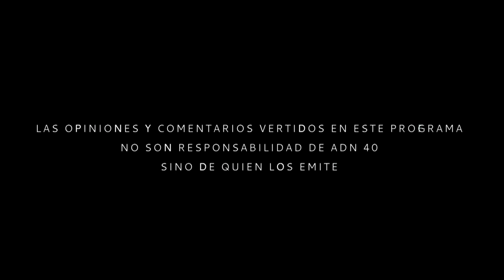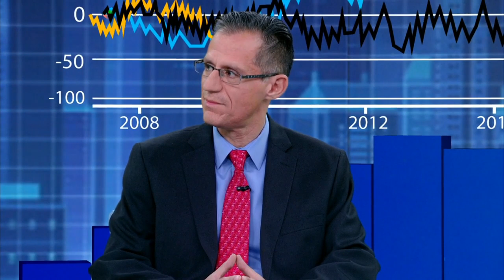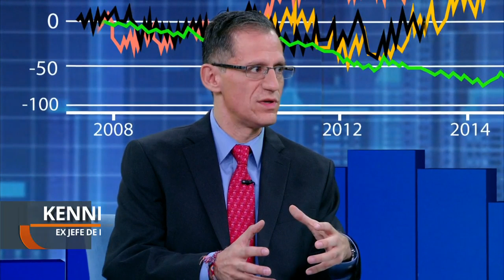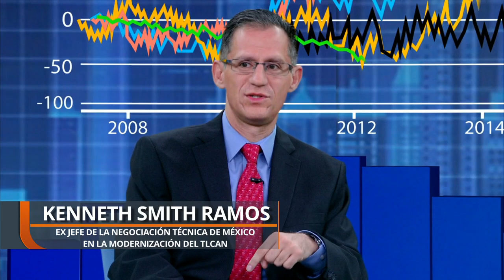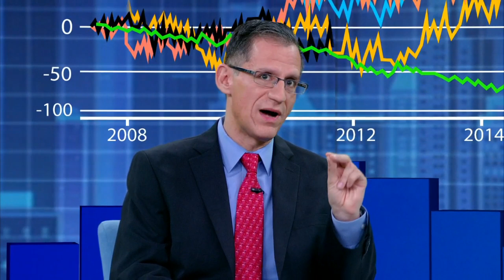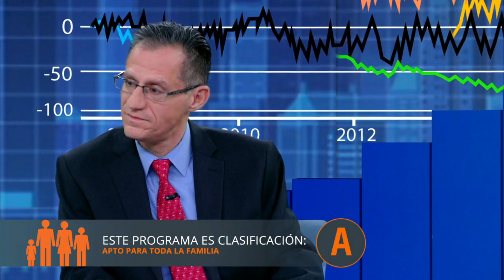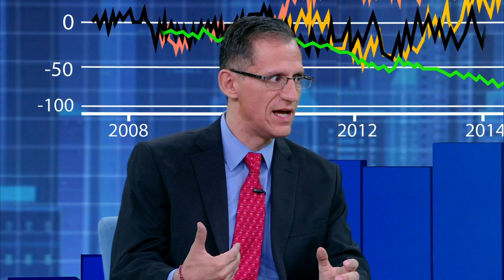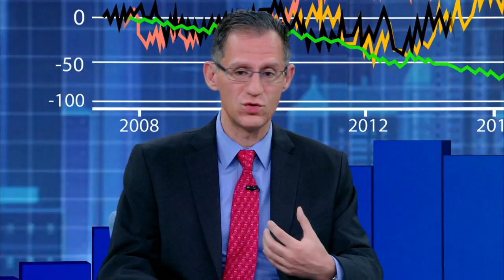TMEC DESPUES DE LA CRISIS DE ARANCELES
El gobierno de Trump envió a finales de mayo el texto del TMEC al Senado de EU, donde existe resistencia del Partido demócrata de dar una victoria al presidente que busca su reelección.